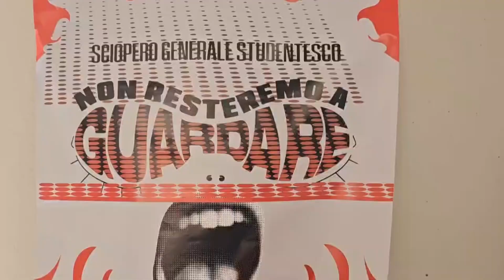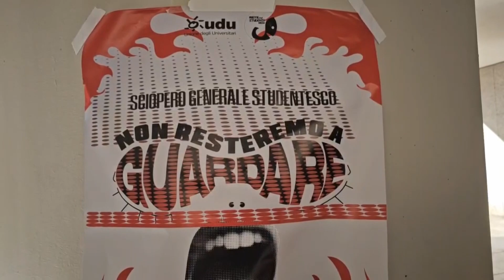Cagliari. Protesta degli studenti universitari contro i ritardi dell'ERSU 17 11 23